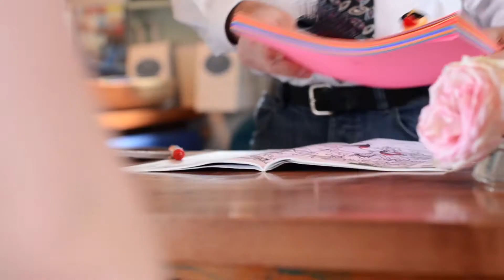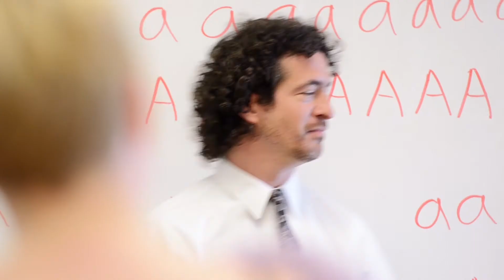This Time It's Shopping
A peculiar customer interrupts a gift store owner’s quiet day.
Is she really shopping… or is this some kind of game?